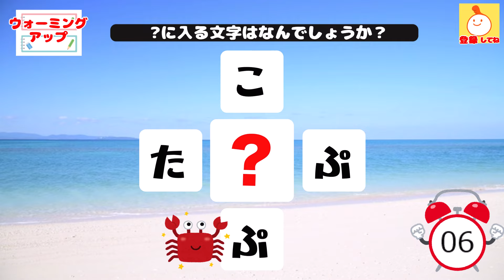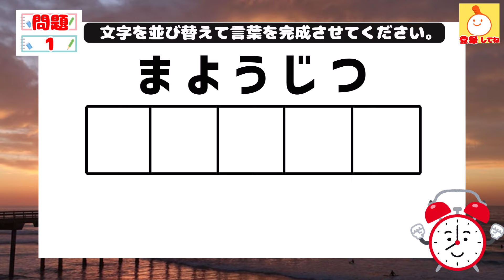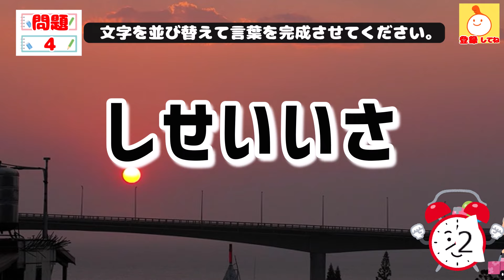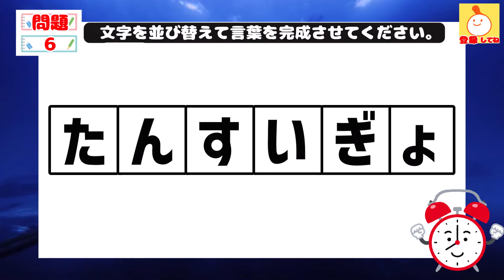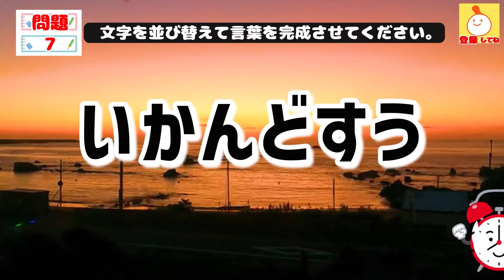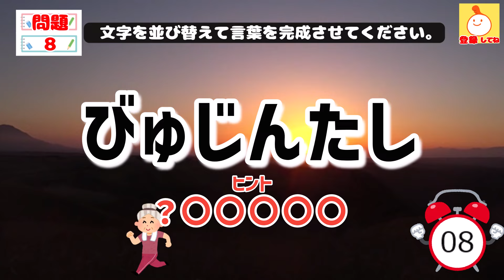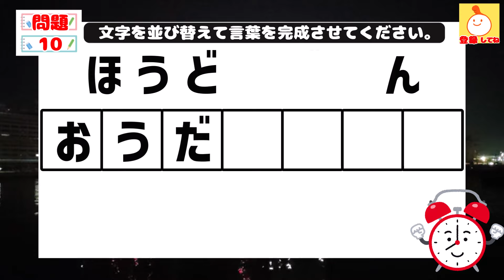ひらがな並べ替えクイズで楽しく脳トレ頭の体操♪高齢者向けの認知症予防230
ご高齢者の方達に「頭の体操に丁度良い！認知症予防になる」
「綺麗な背景で癒されながら、楽しく脳トレできて毎日が楽しい」
と仰っていただけるような毎日楽しく続けられる脳トレクイズチャンネルを目指します。
・楽しく脳トレクイズや漢字を学びたいシニアの方

「正解とは別にこんな面白い言葉を思いついたよ！」
「この言葉を並び替えたらこんな面白い言葉になったから問題で使って！」
などありましたらコメントお待ちしてます！

デイサービスでのレクリエーションなどでご利用していただけるような動画を作りたいです。
動画で毎日の脳トレをお楽しみください。

制限時間30秒です。
5文字×4問 (1問目～4問目)
6文字×5問 (5問目～8問目)
7文字×3問 (9問目～10問目）
漢字クイズ（おまけ）

0:00　オープニング
0:11    ウォーミングアップ(穴埋め）
0:39    1問目(5文字）
1:16    1問目答え
1:22    2問目(5文字）
2:00    2問目答え
2:06    3問目(5文字）
2:43    3問目答え
2:49    4問目(5文字）
3:27    4問目答え
3:34    5問目(6文字）
4:11    5問目答え
4:18    6問目(6文字）
4:55    6問目答え
5:02    7問目(6文字）
5:39    7問目答え
5:45    8問目(6文字）
6:23    8問目答え
6:30    9問目(7文字）
7:07    9問目答え
7:13   10問目(7文字）
7:51   10問目答え
7:58   おまけ(漢字クイズ）
8:23   エンディング

ひらがな並べ替えクイズで楽しく脳トレ頭の体操♪高齢者向けの認知症予防229

◇使用素材

【音声】
・VOICEVOX：四国めたん

【BGM】
・甘茶の音楽工房様